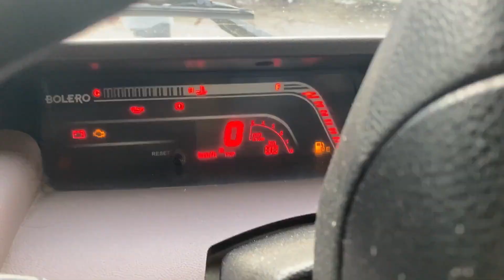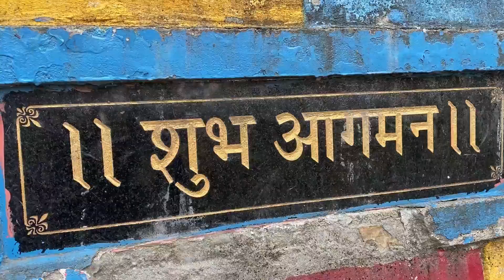Chardham Yatra 2023 | Sem Mukhem Temple | सेम नागराजा मंदिर | Uttrakhand | Uttarkashi To Guptkashi